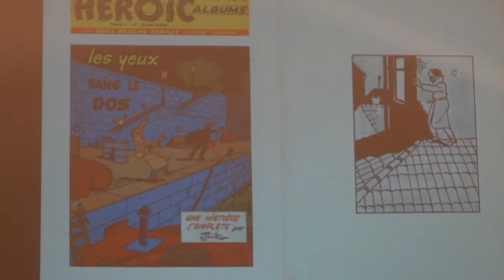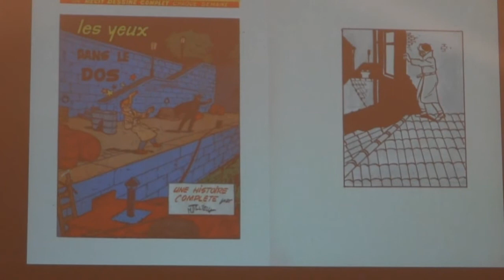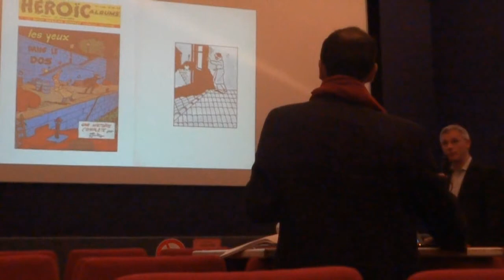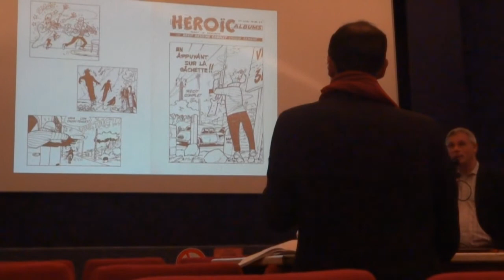Les Rencontres Chaland 2011 - Conférence Tillieux Part 3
Conférence sur Maurice Tillieux, 3e partie, avec Vincent Odin et Didier Pasamonik au cinéma Le Margot, le 8 octobre 2011 à Nérac